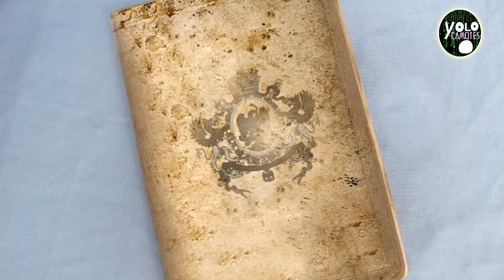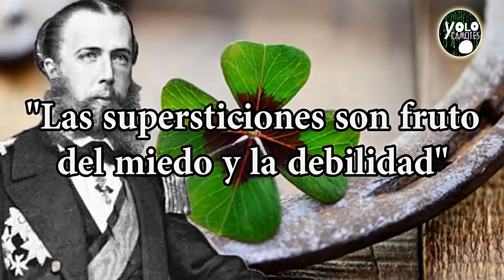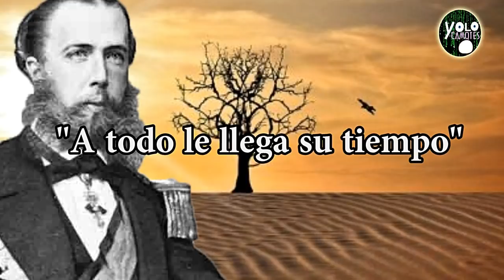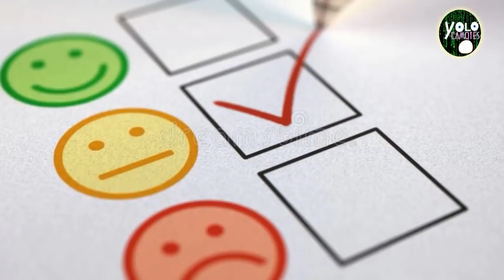El Diario Secreto de Maximiliano – Una filosofía de vida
Maximiliano de Habsburgo ha sido catalogado por la historia oficial por un invasor extranjero, amado por muchos y odiado por otros, sin embargo adentrándonos un poco más a sus sentimientos que esté tenia por el pueblo que lo recibió en medio de una guerra entre conservadores y liberales, el diario que llevaba siempre consigo y rescatado después de su muerte, nos revela sorprendentes puntos acerca de su filosofía de vida y en este video los conoceremos.

SIGUENOS :)